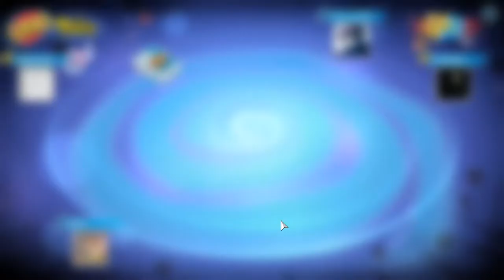bullying my friend in uno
if you're reading this huy ily

i didn't use any music for this but i wanna shout out bbno$ for being the clout god

shoutouts to james for putting me on this new upload schedule and for being a cunt, and eian for doing the exact same thing